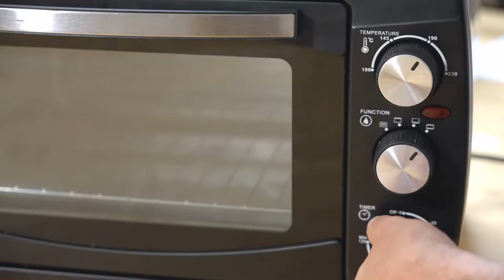Cook at Home: Tuna Pasta Bake